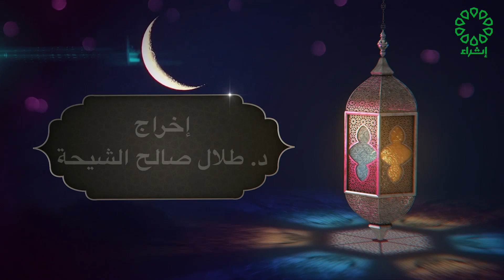برنامج ايمانيات تاريخ الحلقة : 17-5-2023